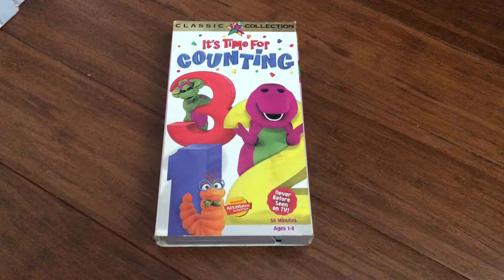Barney: It's Time for Counting 1998 VHS